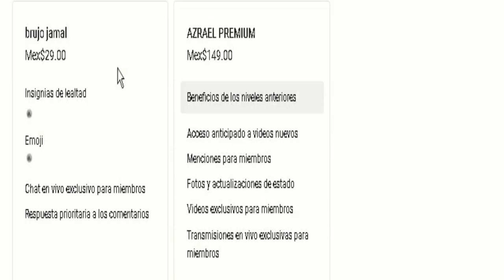SELE APARECE UN MOUSTRO A JAMAL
TE TENGO UNA PREGUNTA CREES EN LOS MOUSTROS PUES EN ESTE VIDEO EL BRUJO JAMAL ENTRO EN UNA PAGINA EN DONDE SELE APARECIO UN MOUSTRO DE OJOS ROJOS POR ESO ES RECOMENDABLE NO BUSCAR A CREATURAS PELIGROSAS TAL COMO LO PUEDEN SER DEMONIOS Y MOUSTROUS EN ESTA OCACION NUESTRO AMIGO JAMAL SE HIZO EL VALIENTE BUSCANDO POR ALLI PERO DE PRONTO APARECE UNA CARA HORRIBLE Y NO AGUANTA EL SUSTO PORCIERTO DEJAME EN LOS COMENTARIOS QUE OPINAS DE LOS MOUSTROS Y SI CREES QUE EXISTEN QUE ES LOQUE DEBES HASER PARAQUE SE TE APARESCA ALGUNO